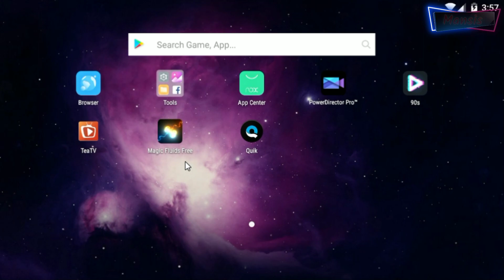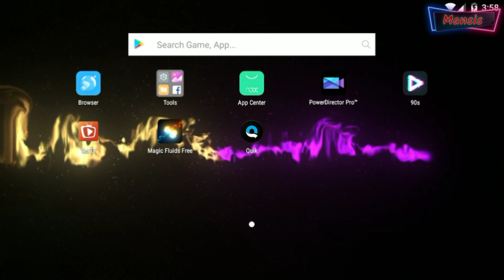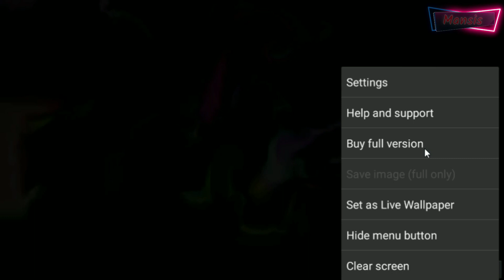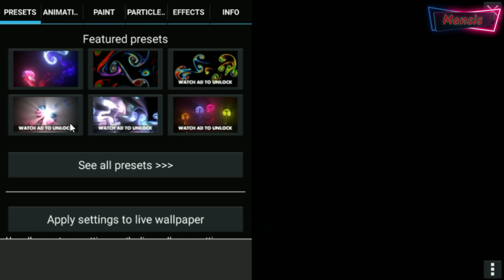Best Android Application#1 - Magic Fluids Free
Magic Fluids Free app is a live wallpaper that nicely covers your screen with fluid colors and effects. It reacts to wherever you touch the screen and will surely get your friends talking.
Adjust colors and animation before setting the wallpaper
Out of all live wallpapers we've tested until now, Magic Fluids Free is surely the most interactive one and also has the most customization settings. You can adjust everything from the quality of colors to the size of particles.

The settings menu doesn't come with ads but has a whole section for supporting the developer, which isn't uncommon for most apps.

Choose from several presets and themes
The wallpaper is quite entertaining. You can stay in the settings menu and just have fun with it, by swiping your finger on the screen and creating amazing images you can save.

Clear the screen and start again. The app comes with a long list of presets. They're multiple themes that you can set for your screen, however not all are available in the free version.

Modify
colors, type of particles and add effects

Change the quality of the animation, based on your own needs to preserve battery life and in accordance to your device's specs. You can select either smoke or water fluid to appear, adjust the speed of fluids or limit framerate to save power.

You can also adjust the amount of paint that flows out of your finger, choose the color palette, the type and amount of particles, or adjust the effects. The free version of this app is well-worth checking out as it's entertaining and quite artsy, however you'll get the full feel of Magic Fluids only if you upgrade for 1.99$.

Key features of Magic Fluids Lite:

- Highly configurable fluid behaviour and look

- 12 configuration presets

- Multitouch controls

- Multiple input modes

- Smoke and water animation

- Fluid textures

- Thousands of particles moving with the fluid

- Highly optimized, multiple quality settings

- HD Graphics option that uses the GPU (Graphics Processing Unit) for physics computations

**iOS details**
Information
Seller MAD SCIENTIST SP Z O O
Size 21.7 MB
Category Entertainment
Compatibility

Languages
English

Price Free

IAmMansis
IAm#Mansis